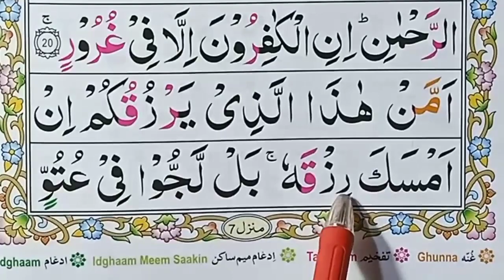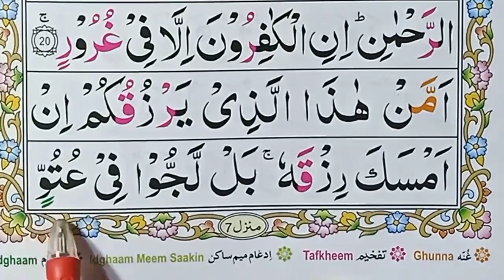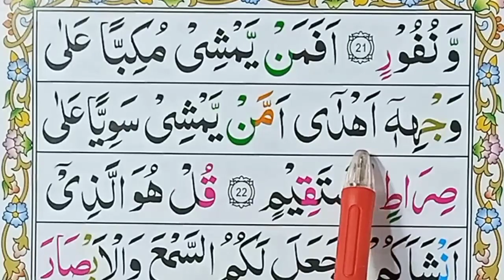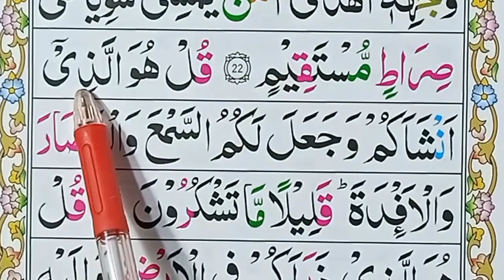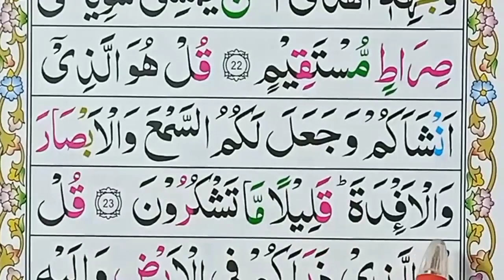Read Surah Al Mulk Part 7 | Surah Mulk Word by Word | سورۃ الملک لفظ بہ لفظ سیکھے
Read Surah Al Mulk Part 7 | Surah Mulk Word by Word | سورۃ الملک لفظ بہ لفظ سیکھے | القرآن کلاس
Al Quran class Tilawat Quran
learn Quran class